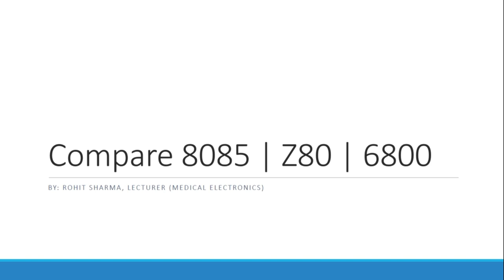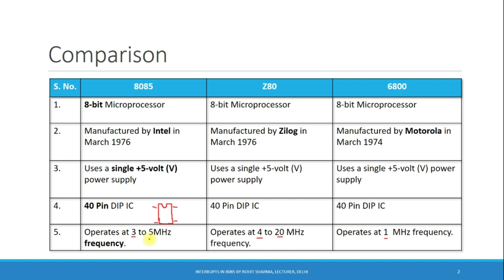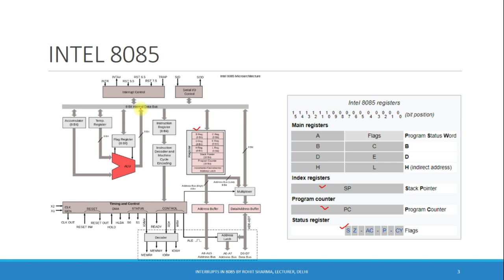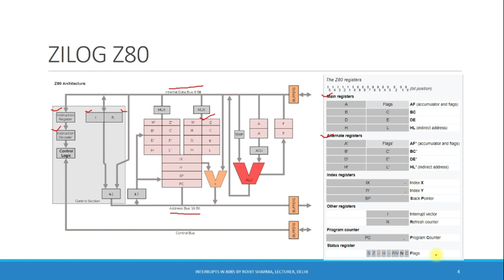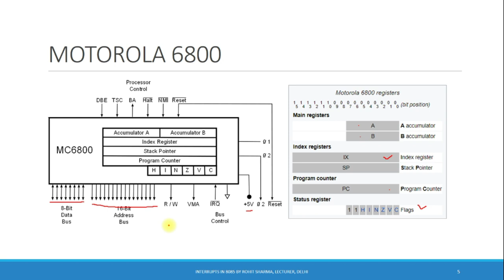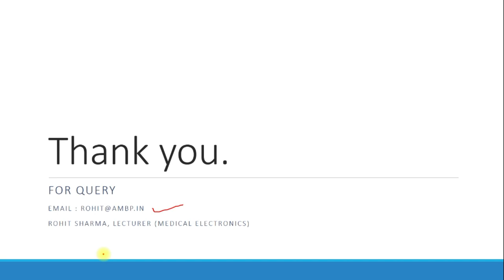Compare 8500, Z80 and 6800 with architecture (Short & Simplified in Hindi)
Short and simplified comparison between intel 8085, Zilog Z80 and Motorola M6800.